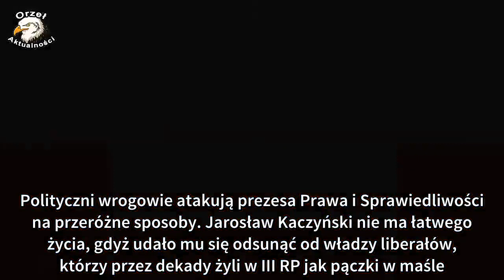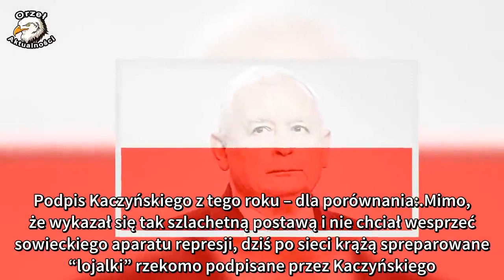Czy Kaczyński współpracował z SB? Jeden dokument wyjaśnił wszystko